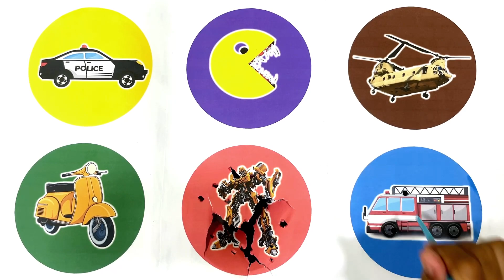Spin Wheel Mobil Polisi, Pacman, Helicopter Chinook, Vespa, Bumblebee, Mobil Damkar